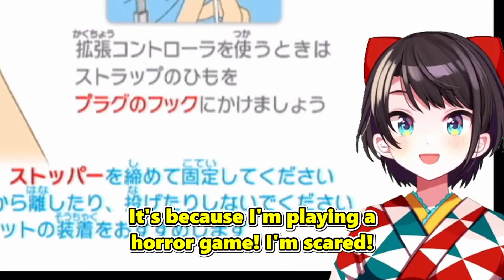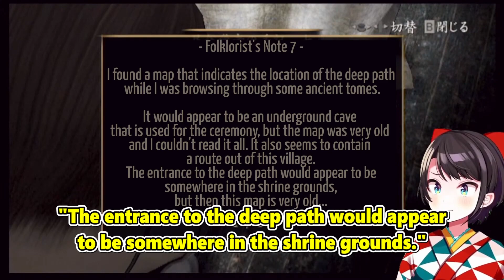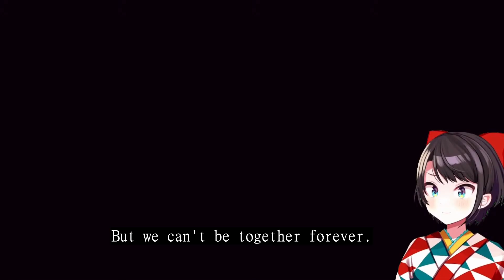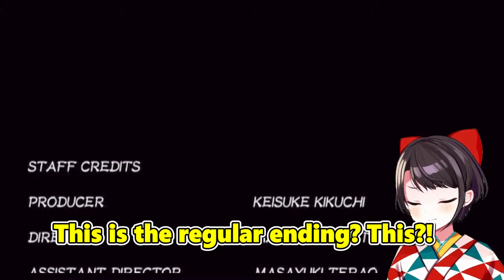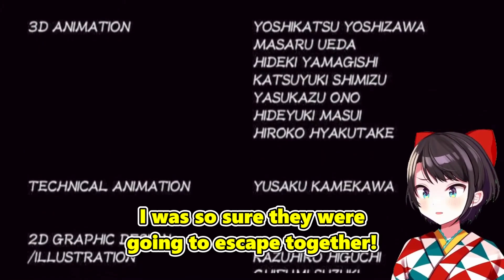[Hololive] Subaru Plays Through: Fatal Frame 2 Wii EDITION - FINAL!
It's time for the thrilling conclusion. Can Subaru save the twins? Or will they be overpowered by fate itself?

Ps: There's a bit of audio crackling (mostly at the end) due to Subaru having some hardware issues.
Remember to support the original content creators!